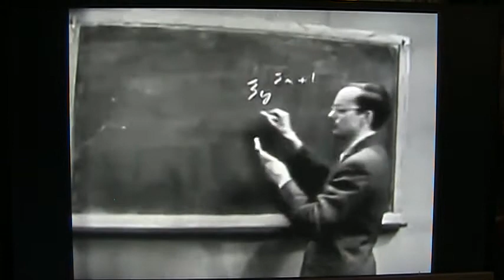MISTER PEEPERS: totally bizarre end credits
These are the end credits for an early ‘50s comedy called Mister Peepers, starring Wally Cox as a mild-mannered, bespectacled schoolteacher. The credits roll over an ugly Ford logo, then suddenly stop. Then there is a scene with Wally Cox at the blackboard (yes, that IS the actual audio!), then they re-start to loud applause and the sound of  kids cheering wildly. The whole thing lasts an interminable two minutes.

This is a kinescope filmed from the TV camera monitor, which was the only way a show could be repeated in those days. I Love Lucy was the only TV sitcom of the day which was filmed on high-quality film stock rather than crude, blotchy, unintelligible kinescopes (like this one!). The cost was extremely high and the studio complained, but Desi Arnaz insisted the show be properly archived so it could be re-run forever - which it still is!

Wally Cox was mostly known for this show, for being the voice of the title character in the Underdog cartoon series, and for being Marlon Brando's best friend. A Wikipedia entry suggests it may have been more than that:  “His close friendship with Marlon Brando was the subject of rumors. Brando told a journalist: "If Wally had been a woman, I would have married him and we would have lived happily ever after." Writer/editor Beauregard Houston-Montgomery said that while under the influence of marijuana, Brando told him that Cox had been the love of his life. However, two of Cox's wives dismissed the suggestion that the love was anything but platonic.” There is no record of what the third wife believed.